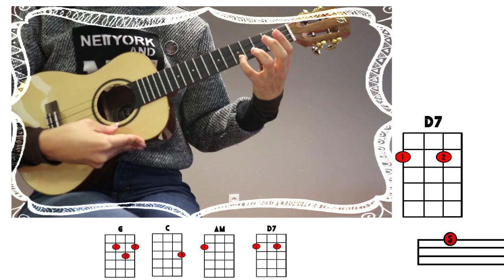"Lalala song “Jingle Bells by Telma Pereira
This was a video that i made for helping my french students to sng and play :)